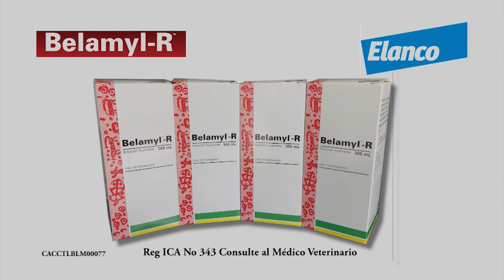Santa Fe café especial Pijao café Colombiano